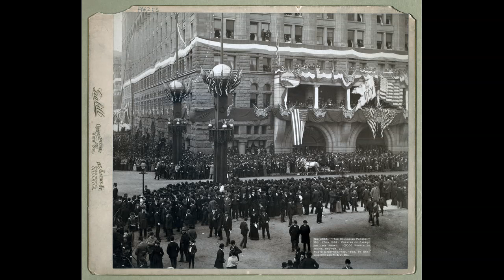Western photos (1887-1892) - The real old west - Part 1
Collection of photos from the 1887 in the old West.